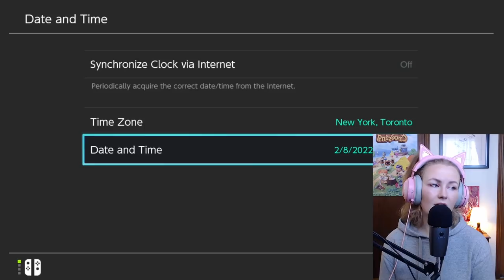First Campsite Villager AKA My Most Chaotic Day Ever... Animal Crossing New Horizons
Today's video is so FULL OF CHAOS. I hope you all enjoy me running around like a chicken with my head cut off. This Animal Crossing New Horizons island is a shared island between myself and my husband, I'll be taking WABI the left half and Laekan will be taking SABI the right half :)

THANK YOU MEMBERSSS!!! ILYSM!!!
🌿Goldie Branches Members
Laekan
Chevanna Marie
Katie Thilges
Ryan Ballenger
Angelica_Online
blinkgirlVM
Sara Weiss
Charlie P
piperfallon
Natasha
Lisa Rozier
ToastMaster
Aria
Nicola Wilson
Jessy Bryson
Pip Gray
Kriszti Bakk
LaWanna Watkins
Jackie Means
Deb
erin
Anna Belle
Honeyland Horizon
Tracy W
Erin Arsenault
Getter
Peachie Llama
slinkypie
Notamuggle
Canada Crossing
Lauren
Team K Productions
Cami Green
Dee
Vera
Alexis Paige Gross
Meganismynameoh

🌿Lil Branch Members
TizBean
Amanda S
Naomi Swindells
Katydid
soupysketches
Caeryssi
Siana Crossing
TangledFlower
Wendy Loomis
Pure Mitten
Vera Vil
Muffinsaur
Mums Crossing
Torque
Martha Jimenez
Trooly
Roxanna Leutwiler